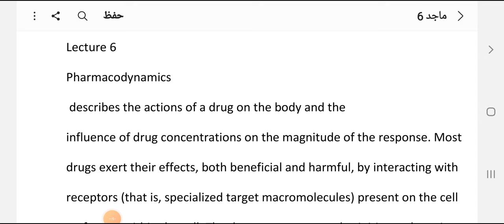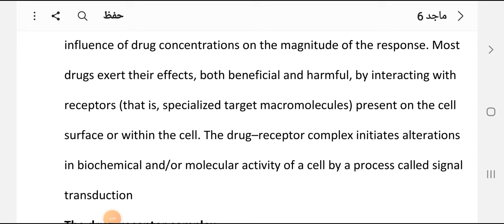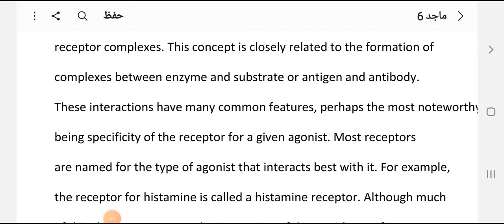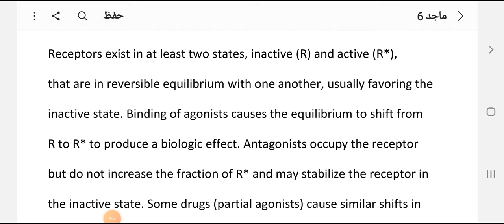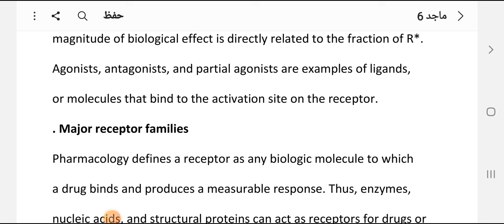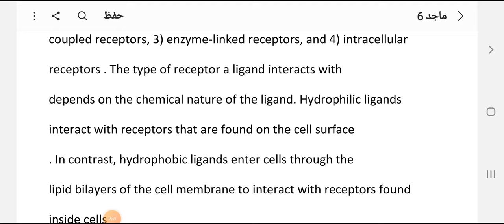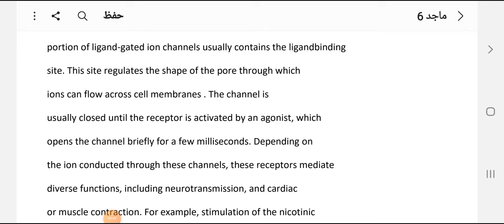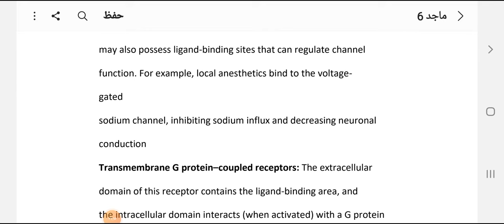Pharmacology lec 6 of part 1